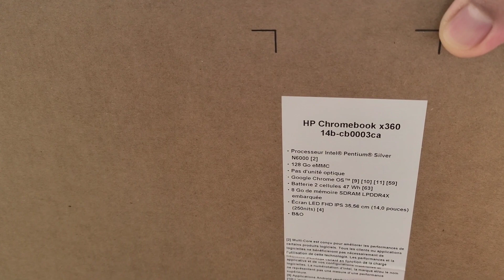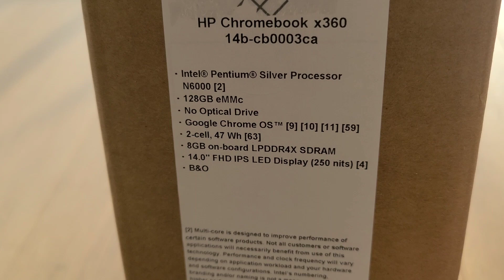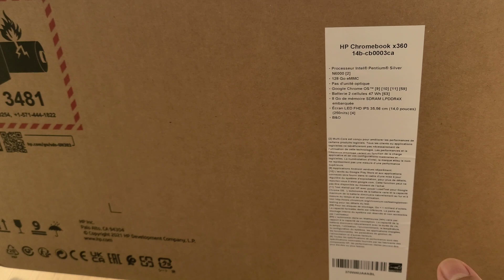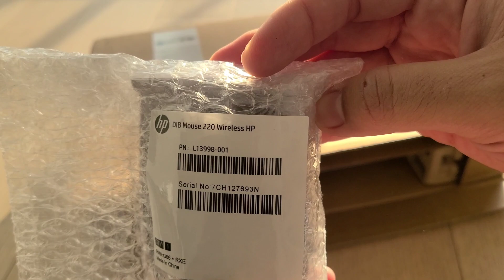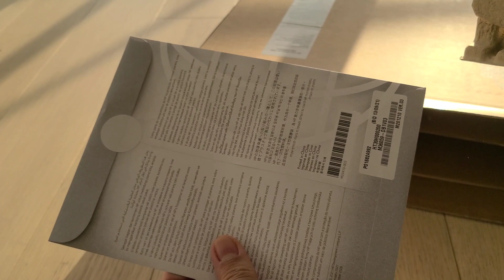Unboxing: HP Chromebook X360 14b-cb0003ca 2-in-1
This is a quick unboxing of the HP Chromebook X360 Laptop. This version is the 14b-cb0003ca in silver color.